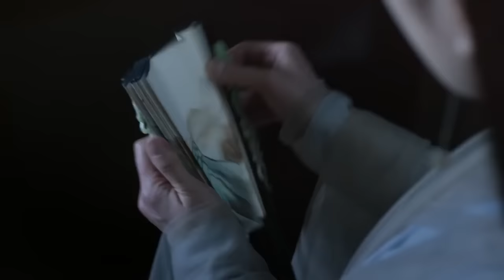【Full Movie】她絕望至極拋下孩子跳誅仙台，沒想到卻改變了人生 💗 Chinese Television Dramas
CROTON | SSSSSLTH—DSJ